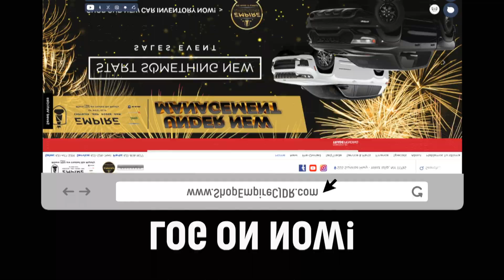Start Something New Sales Event at Empire CJDR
Empire Chrysler Jeep Dodge Ram is under new management, and we're out to be the number one CJDR dealership on Long Island with exceptional lease and finance offers.

You'll find the new vehicle you want during our Start Something New Sales Event.

Check out Dodge's last-call lineup of Challengers, Chargers, and Hellcats, Ram TRXs, plus Jeep Wranglers and Grand Cherokees, all available for immediate delivery.

Where you are treated like royalty.

Empire CJDR
555 Sunrise Hwy